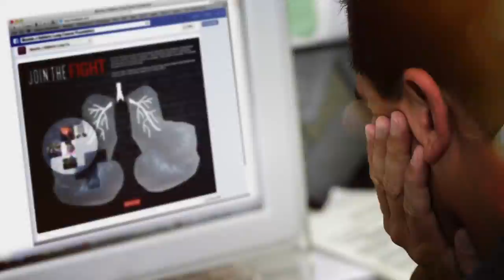Anyone Can Get Lung Cancer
Anyone can get lung cancer. Even you. Regardless of age, race, gender, family history; even if you've never smoked. If you, or someone you love is worried about lung cancer, we can help.

Music: One Day, (performed by Matisyahu) - With permission from Songs of Razor & Tie (ASCAP) and Matthew “Matisyahu” Miller, Worldwide/Perpetuity.

Produced by: Thomas Mundy
Directed by: Keith Jones
Original Footage and Photography by: James Hall